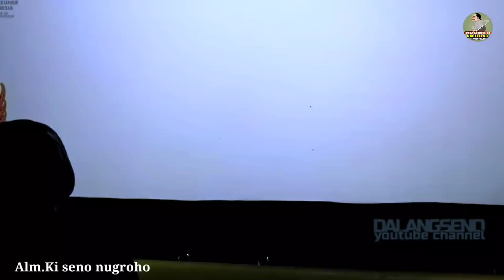Bagong cangkeme elek di tapuk semar mergo gawe karang kadempel gegeran karo durno